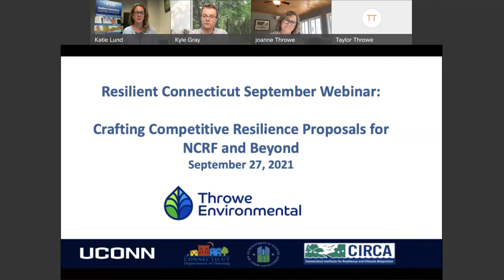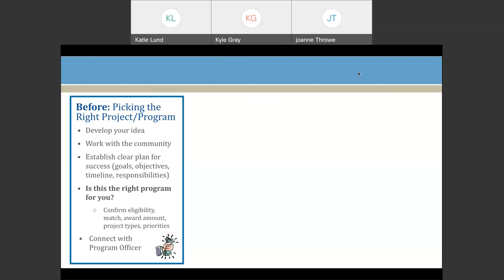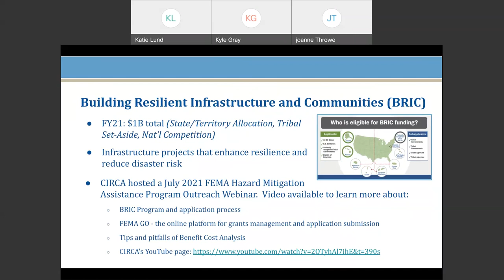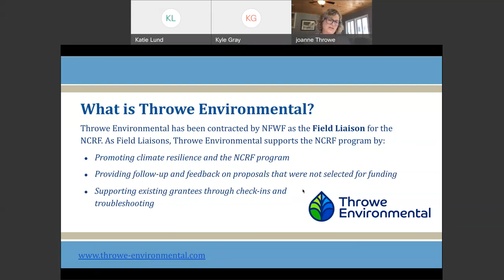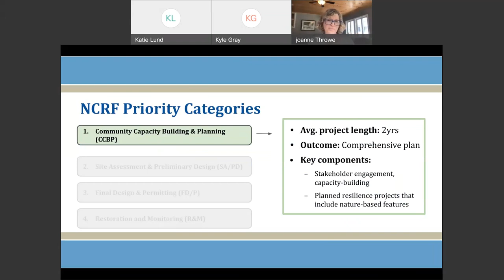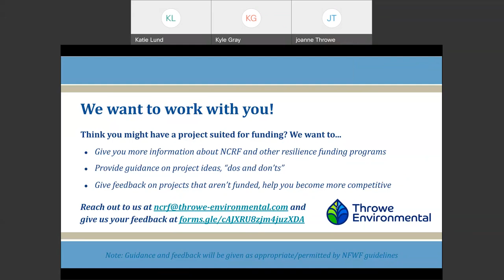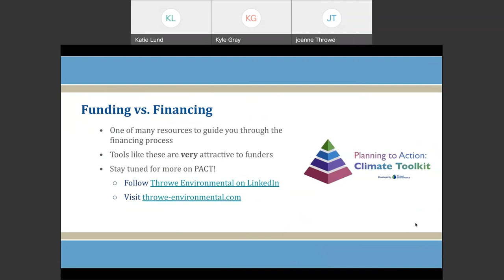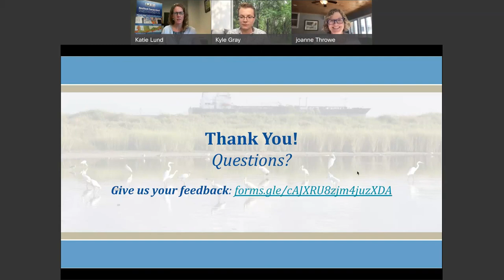Crafting Competitive Resilience Proposals for NCRF and Beyond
The objective of this webinar was to provide information about the National Coastal Resilience Fund and highlight additional federal funding sources becoming available for resilience projects.

Summary:

CIRCA’s September Resilient Connecticut webinar featured the National Fish and Wildlife Foundation’s National Coastal Resilience Fund‘s (NCRF) team of Field Liaisons, Throwe Environmental, who described how CT communities can take advantage of the NCRF and other funding sources.  From identifying funding opportunities to clicking “submit,” navigating the grant process can be challenging.

In this webinar, participants learned:

1. Key tips and practices to help put together stronger, more competitive, and more successful proposals for various funding sources, including the NCRF.
2. Opportunities to develop specific project ideas through proposal development meetings and site visits this winter/spring.
3. Information about more sustainable approaches to funding and financing.

Webinar Moderator: Katie Lund
Presenters:
Joanne Throwe, Throwe Environmental
Kyle Gray, Throwe Environmental

FOLLOW UConn CIRCA on social media!